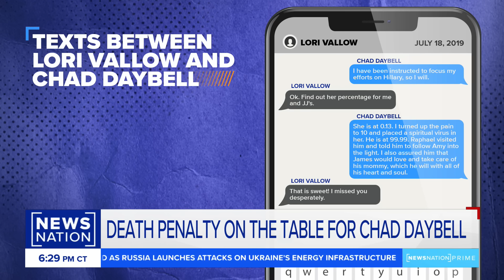Evidence against Chad Daybell ‘overwhelming’: Legal analyst | NewsNation Prime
Self-published doomsday author Chad Daybell is finally going on trial for killing his ex-wife and his current wife’s two small children. NewsNation legal analyst Sara Azari tells “NewsNation Prime” that, while his wife Lori received three consecutive life sentences, Chad Daybell faces the death penalty. Azari calls the evidence against Daybell for the 2019 deaths in eastern Idaho “overwhelming.”